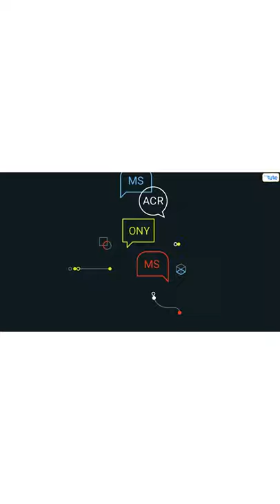: How To Make Smart Notes | How to Prepare Notes for Any ExamS| Letstute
Hello,
In this video, you will know "How to take smart notes" and "How to take effective notes". This video is one of the "study tips video" , which will help the students looking for various kinds of "study motivation".

Equipment:

1: Green Backdrop Background YouTube Video Shooting
2: DIGITEK® (DTR 550LW) (170 CM) Tripod For DSLR, Camera
3: Godox SB-UBW Series Octa (SB-UBW120 47'') lights
4: Cellphones TriPod t Adapter For Mobile Phone
5: Aerial Acoustic Foam
6: Travel Adapter
7: AmazonBasics Camera Lens Protective Pouches - Water Resistant
8: AmazonBasics Backpack for Cameras and Accessories

Accessories:

1: SanDisk 128GB SD Card - SDSDXXY-128G-GN4IN
2: SanDisk 128GB Extreme Pro SDXC UHS-I Card - C10, U3, V30, 4K
3: Canon EF-S 24mm f/2.8 STM Lens
4: Spe Tulip 58Mm Flower Lens Hood (Black) For Canon Eos
5: Graphic Tablet
6: Microphone with 20ft Audio Cable
7: Headphones for Home & Recording studio
8: Studio Condenser Microphone

Software:

1: Effects and Cinema 4D Lite: 3D Motion Graphics Using CINEWARE
2: Adobe Photoshop CC for Photographers 2018 Paperback